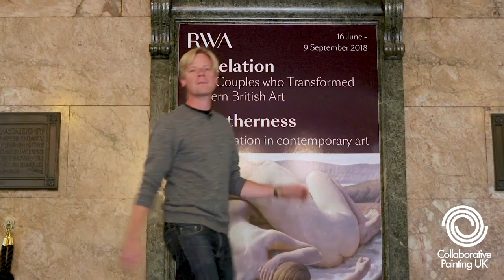CPUK Collaborative Painting UK - Bristol 2019 Fundsurfer Campaign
Collaborative Painting UK are hosting a series of events and workshops for communities, families + artists in Bristol and invite YOU to get involved!